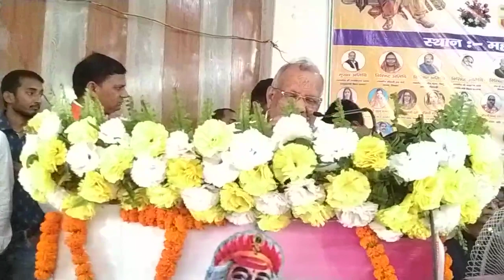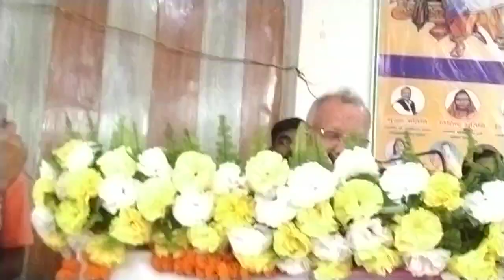दानवीर शूरवीर भामाशाह जयंती समारोह मनाया गया। उपमुख्यमंत्री तारकिशोर प्रसाद ने सभा को संबोधित किया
we don't hide the truth we don't

 सच हम छुपाते नही
 झूठ हम दिखाते नही

👉 खबर को लाइक और शेयर जरूर करें, अगर अपने अभी तक हमारे चैनल को सब्सक्राइब नहीं किया तो प्लीज़ सब्सक्राइब जरूर करें, साथ ही वेल आइकॉन को भी दबा दे, जिससे आपको मिल सके हमारी खबरों की नोटिफ़िकेशन सबसे पहले